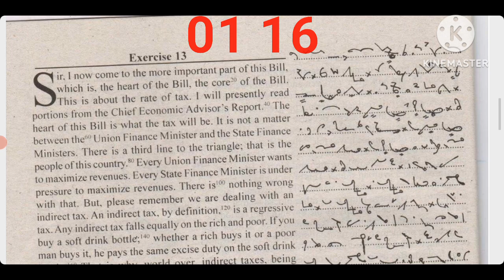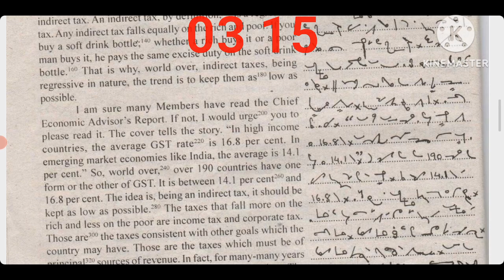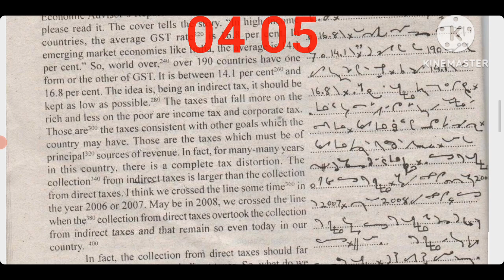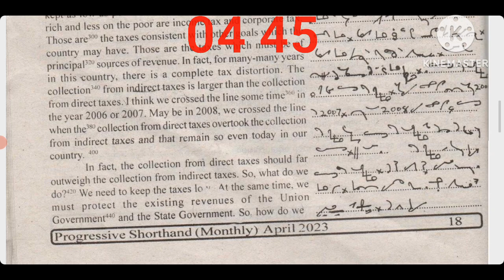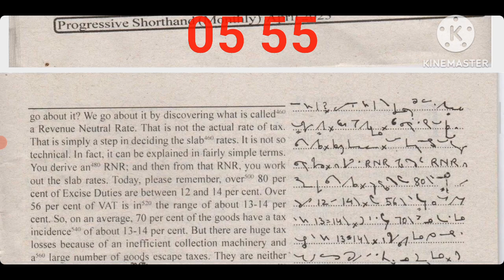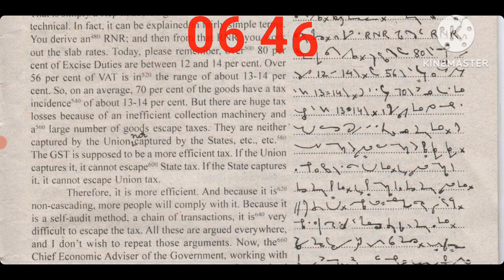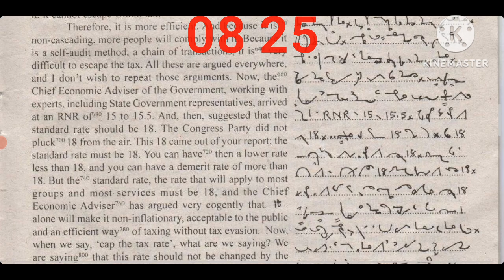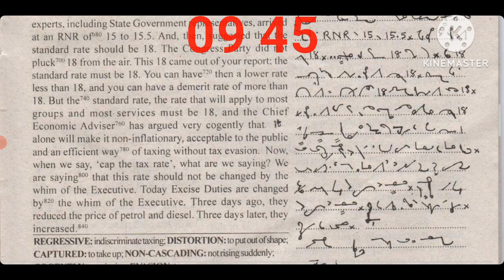SSC STENOGRAPHER GRADE D SKILL 💯 MOCK TEST 85wpm 840 WORDS WITH TIMER ⏰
ssc_steno_2020_skill_test dictation_@80wpm
Shorthand Classes
online stenography classes
Shorthand Dictation